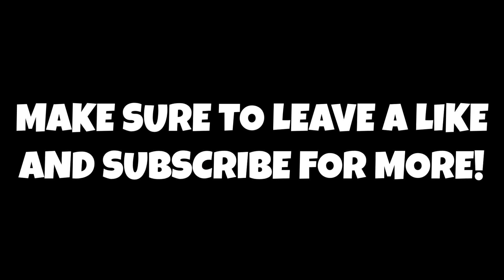Way Too Early 2024 AFL Trade Rumours, Speculation, News & More! Part 9